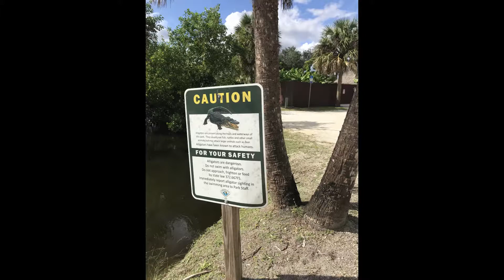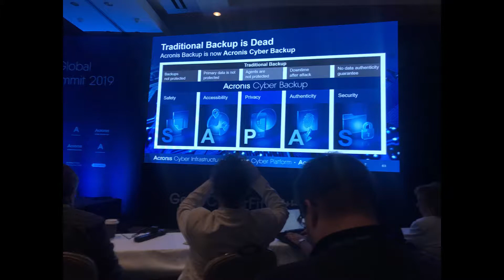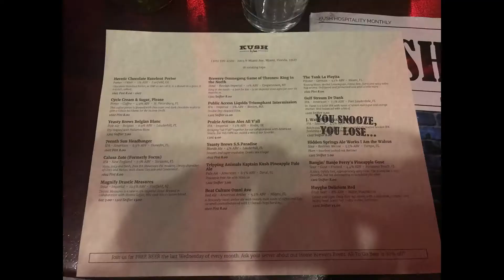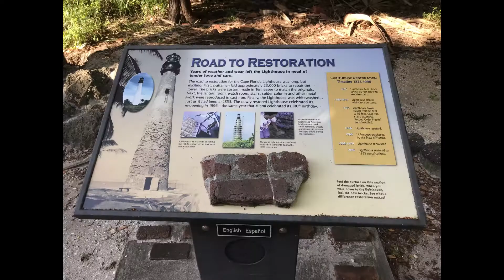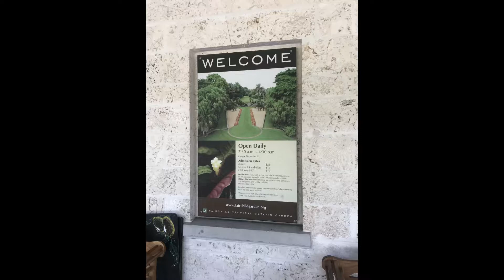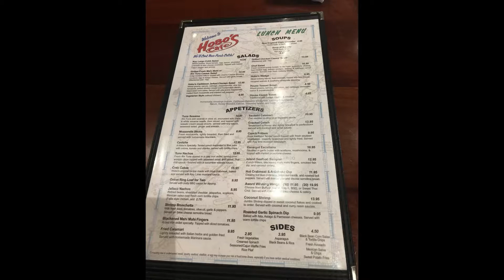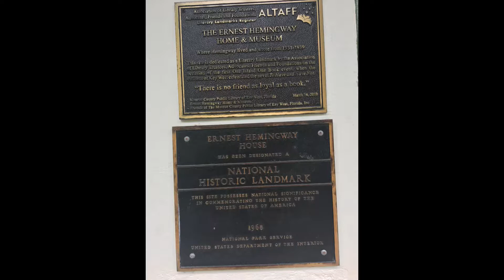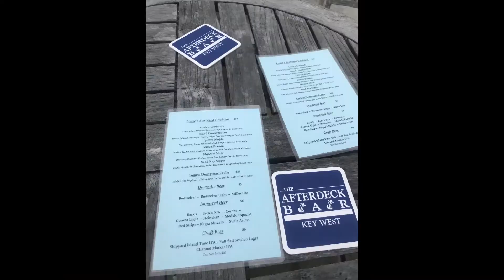Florida 2019 - Dad & Jr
A trip to Florida for a week in the sun and miserable humidity!!